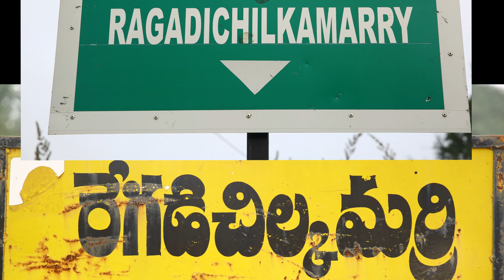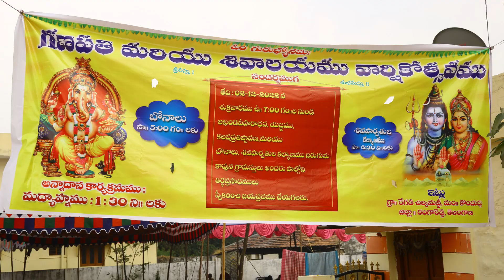(REGADI CHILKAMARI LO CHOLARAJULA NIDHI) WERE?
KANKANALA SHIVARAM REDDY.CINEMATOGRAPHER.EDITAR&DIRECTOR